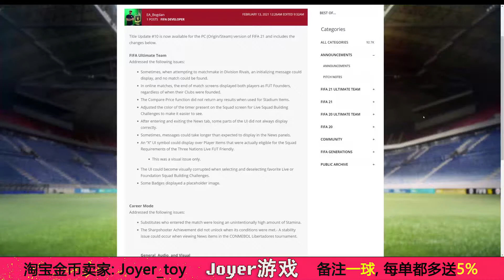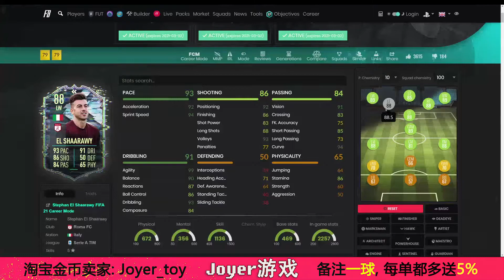【一球】FIFA 21 UT #128 "EL Shaarawy/沙拉维SBC"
第10个补丁；UEFA SBC； 沙拉维SBC；周赛+任务